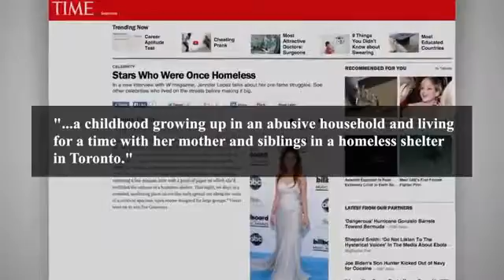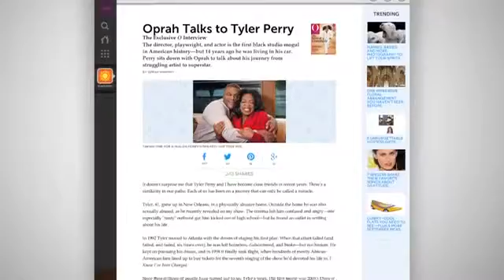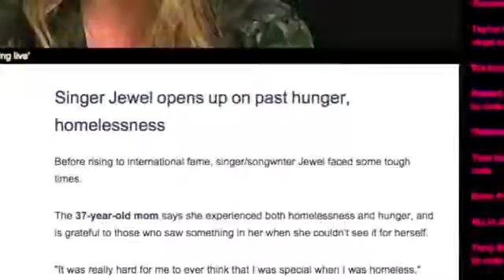10 Surprsing Celebrities Who Were Once Homeless